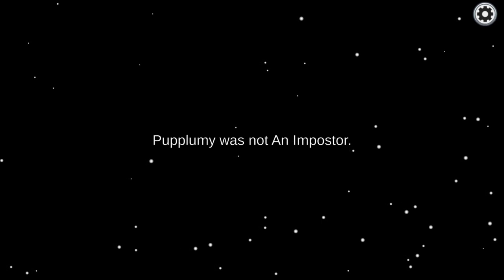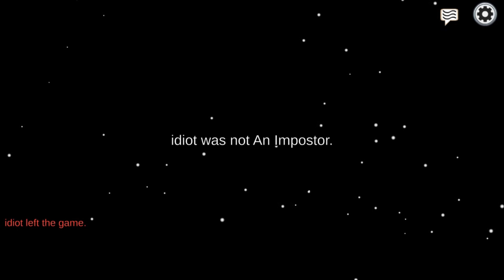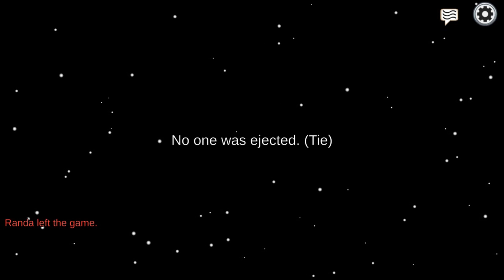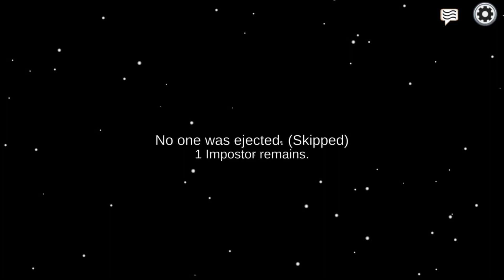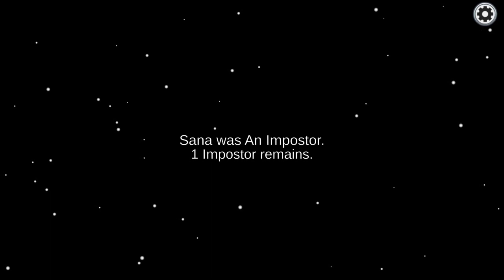Among Us (PC) - Part 110 - Classic (No Commentary)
Game: 2018 InnerSloth

2023 Master Jim 2020